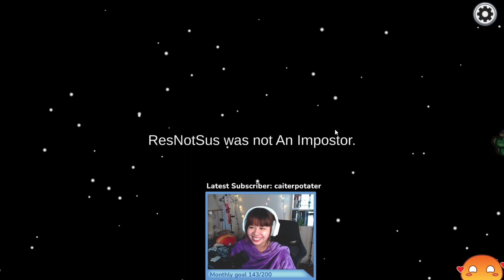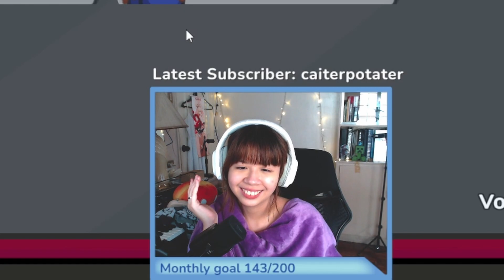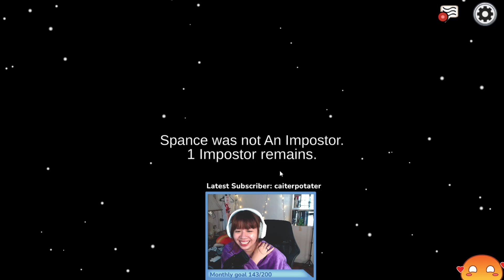AM I the UNLUCKIEST Among Us Crewmate?! Genshin Streamer plays Among Us (SevyPlays vs Mods)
I played Among Us with my mods on stream. Watch this Genshin Impact player play as a crewmate AND imposter in this highlight reel!

I'm the UNLUCKIEST Among Us Crewmate?! Genshin Streamer plays Among Us (SevyPlays vs Mods).

Edited by TrueLu#5075 on Discord

Equipment:
Microphone: Rode NT-USB Mini
Software: Wondershare Filmora
Camera: Logitech c922

That's how it is (LoveKami: Useless Goddess)
Remnant (Megadimension Neptunia Vll)
Bad Feeling About This (Cyberbimension Neptunia 4 Goddesses Online)
Requiem For a Blue Twilight (Cyberbimension Neptunia 4 Goddesses Online)
Always Smiling (Senran Kagura Burst ReNewal)